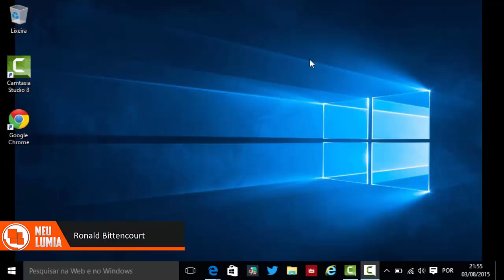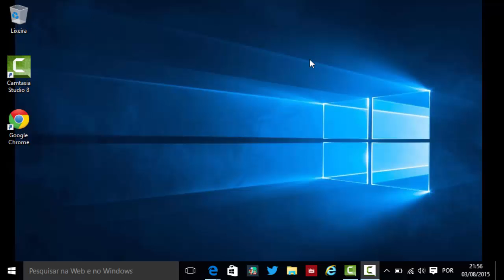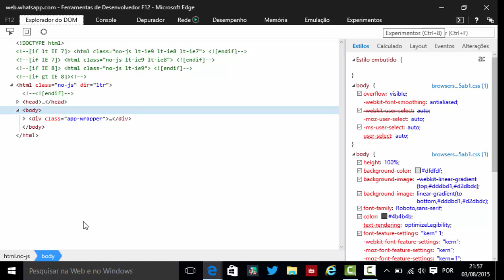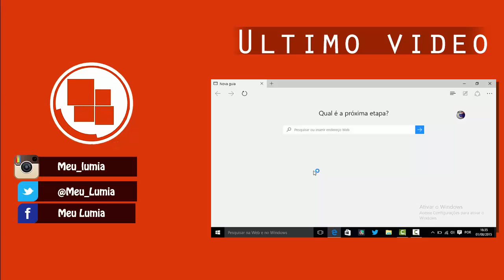[Tutorial] Veja como usar o WhatsApp Web no Microsoft Egde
:::::::::::::::::::Descrição do Vídeo::::::::::::::::::::::::
Olá, pessoal do Youtube
No vídeo de hoje você vai aprender a usar o WhatsApp Web no Navegador Microsoft Egde, Lembrando que o Microsoft Edge ainda não suporta o WhatsApp Web de forma Oficia.

::::::::::::::::::::::::: Atenção ::::::::::::::
Qualquer Pergunta Deixe nos Comentários Abaixo que nós Responderemos sua Pergunta ou pode manda um e-mail para nossa equipe de suporte para problema com smartphone,PC entres outras coisa, nós podemos ajudar .